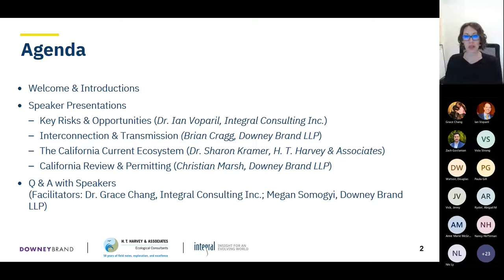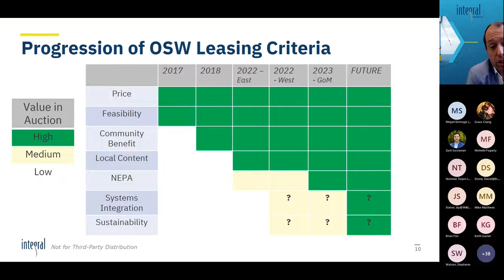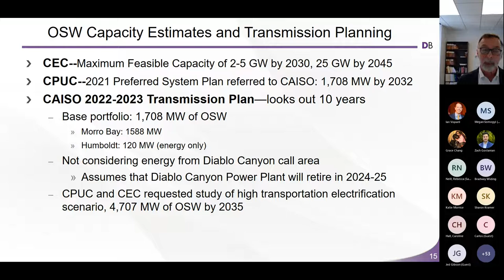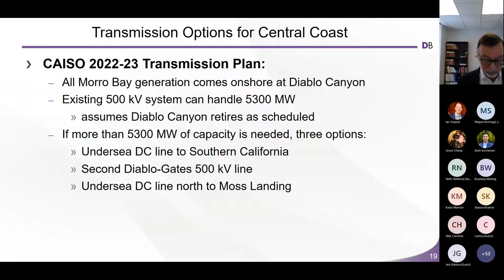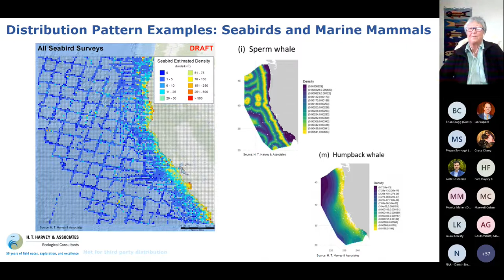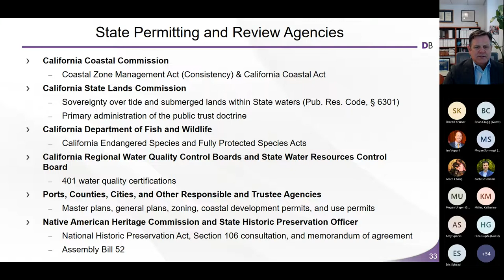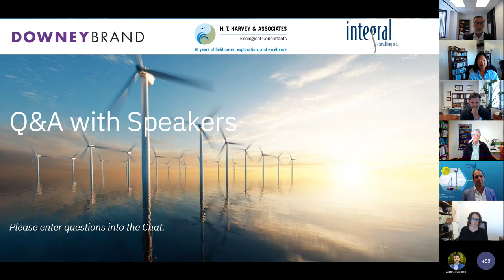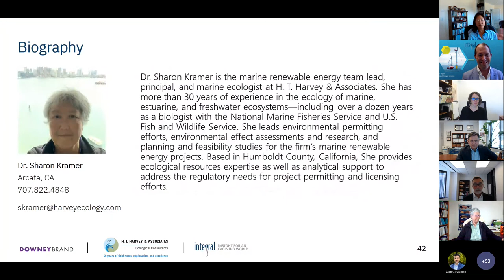Navigating California’s Unique Legal, Permitting, And Environmental Risks for Offshore Wind 20220805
California Offshore Wind Webinar August 5, 2022.
Integral Consulting, H.T. Harvey & Associates, Downey Brand